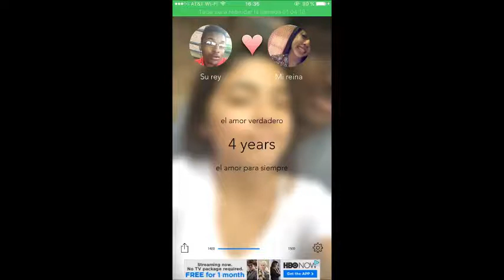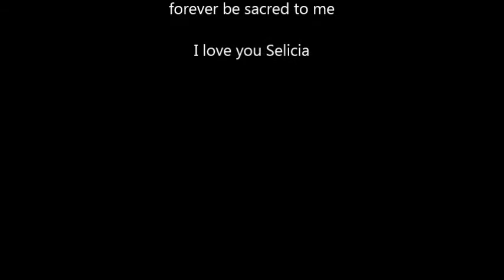Tales from a Young Puerto Rican male.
Barracuda-Bleeding Heart
Wanted her to comeback because I need her